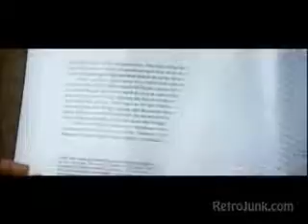Jaws Trailer 1975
مقطع دعائي (تريلر ) لفيلم " ‪الفك المفترس " 1975